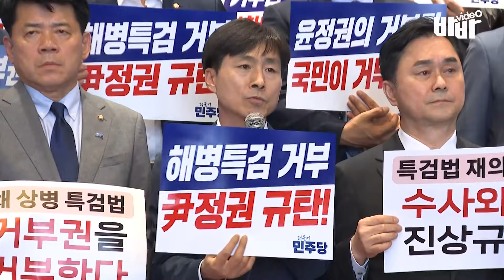'채상병특검법' 취임 후 15번째 거부권 행사에 야당 모두 모여 규탄 대회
야 6당 의원들이 9일 오후 국회 로텐더홀 계단 앞에서 '윤석열 대통령 채해병특검법 재의요구 규탄대회'를 열었다.